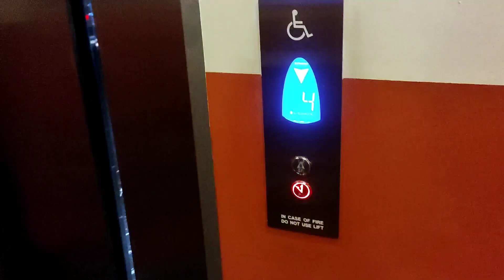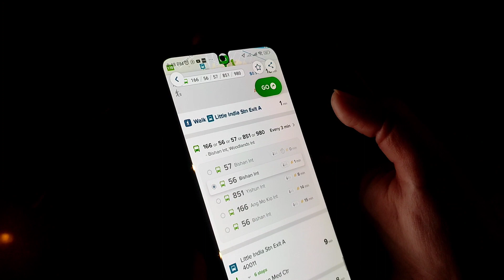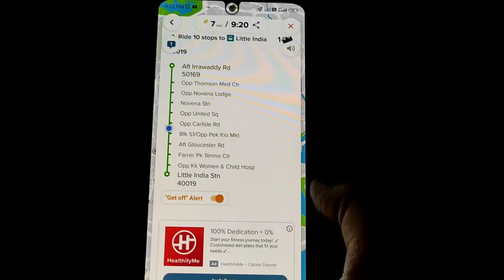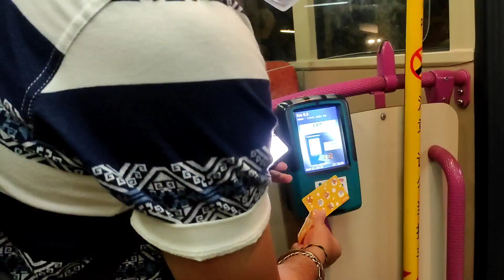SINGAPORE VLOG NUMBER 2 চিংগাপুৰৰ অসমীয়া vlog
Singapore to Malaysia bus
Singapore Hotel
ibis Singapore Novena

Get a Singapore Tourist Pass (STP), a special EZ-Link stored-value card which will allow you unlimited travel for one, two or three days.

The Pass can be bought at the TransitLink Ticket Office at selected MRT stations.Link given below